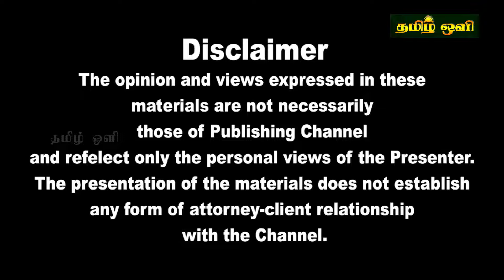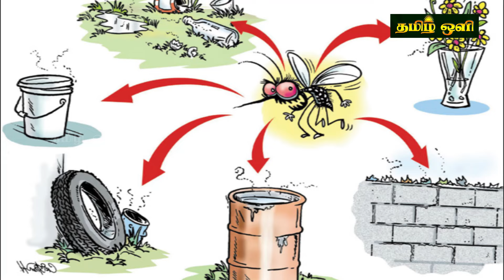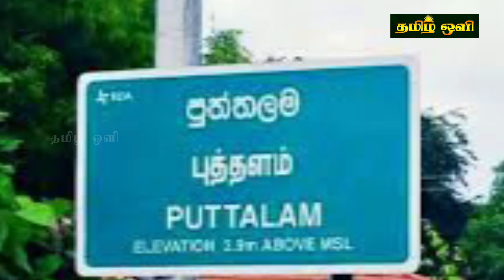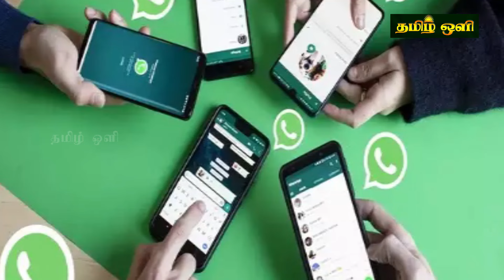இலங்கையின் இரவு நேர பிரதான செய்திகள்21.06.2024 | Today Sri Lanka Tamil News | Tamil oli Tamil News